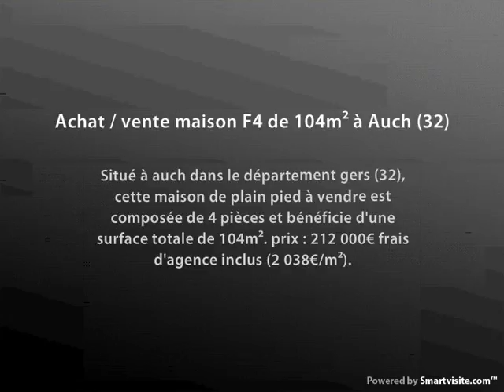Achat / vente maison F4 de 104m² à Auch (32)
- Situé à auch dans le département gers (32), cette maison de plain pied à vendre est composée de 4 pièces et bénéficie d'une surface totale de 104m². prix : 212 000€ frais d'agence inclus (2 038€/m²).